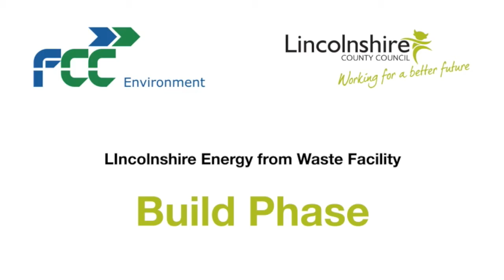Energy from Waste Time Lapse Build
A time-lapse video showing the build of the Energy from Waste facility at North Hykeham, Lincolnshire.